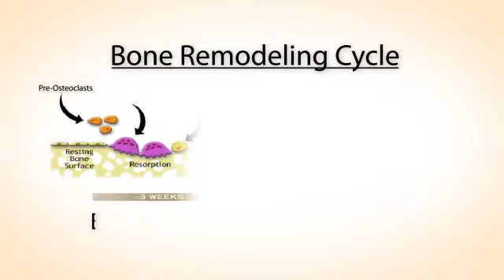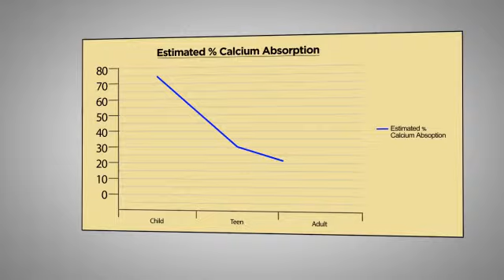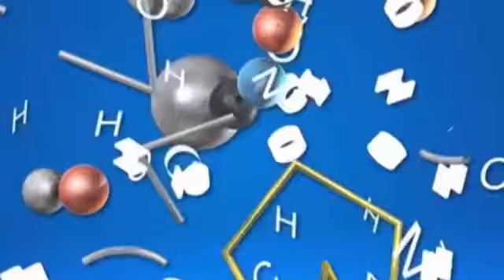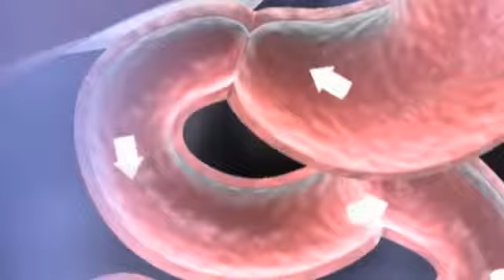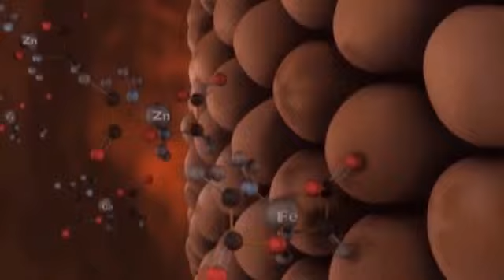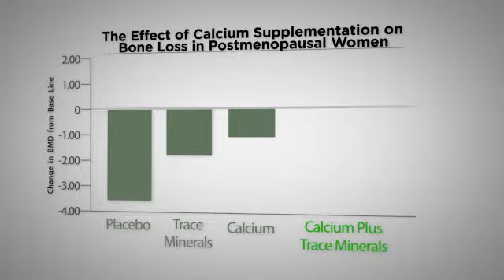ForeverCalcium by Forever Living Products